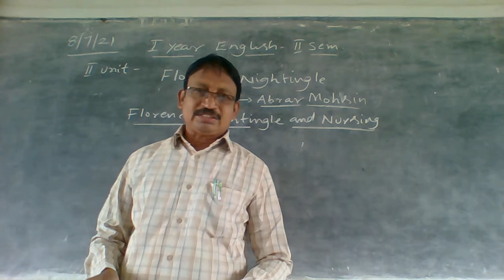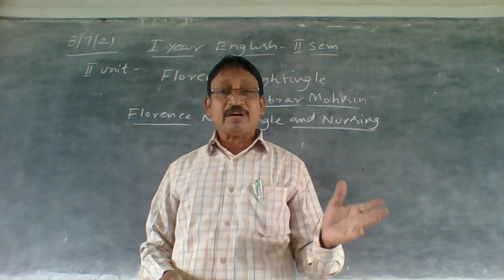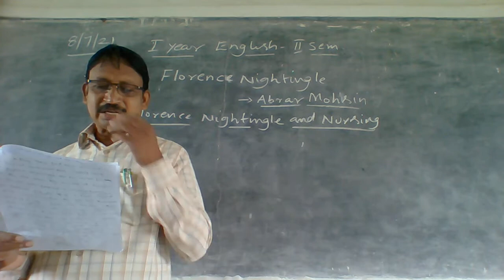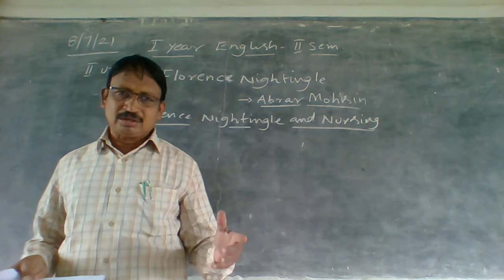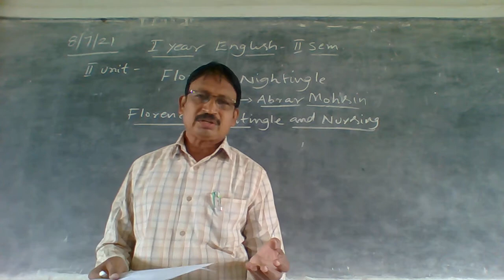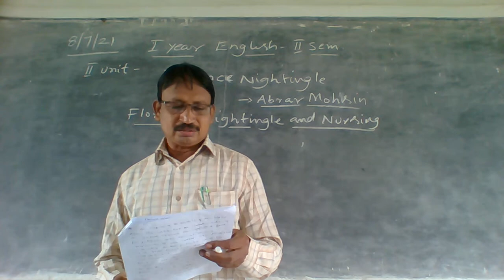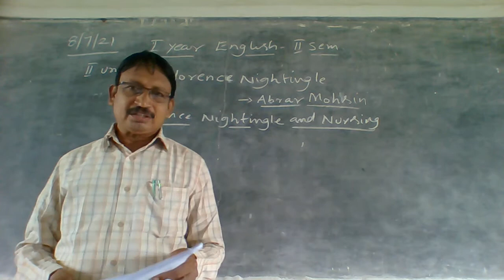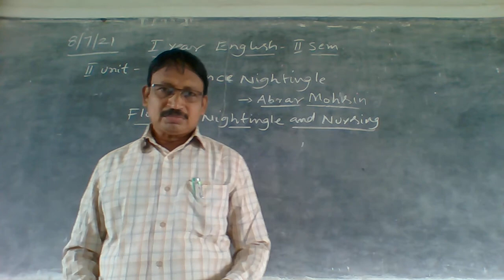08,07 2021 I B,A B,COM ENGLISH